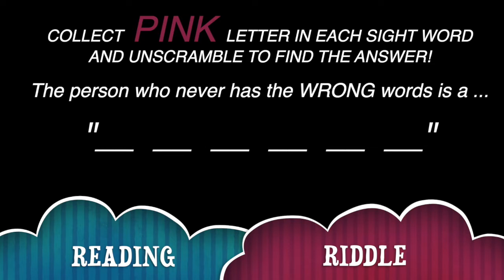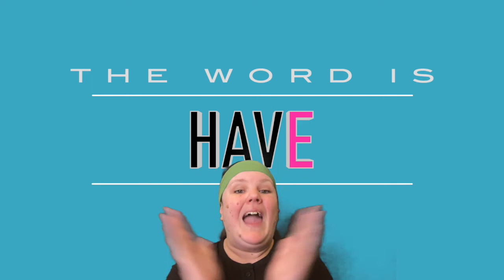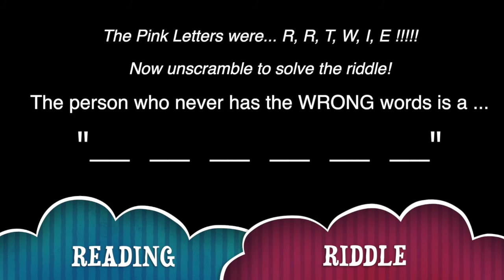Sight Words with Ms. Phillips! Week of October 19th!